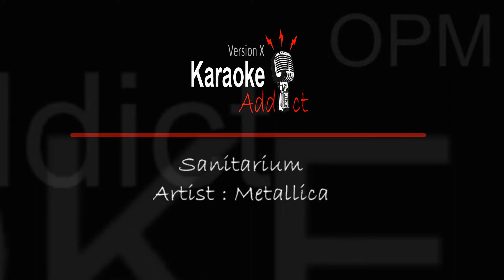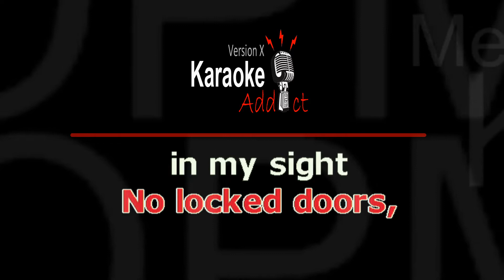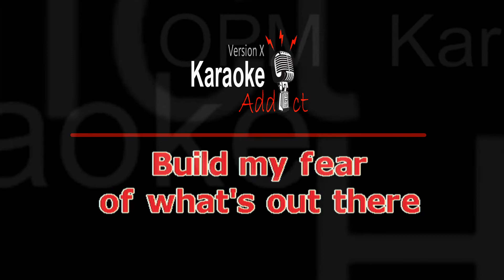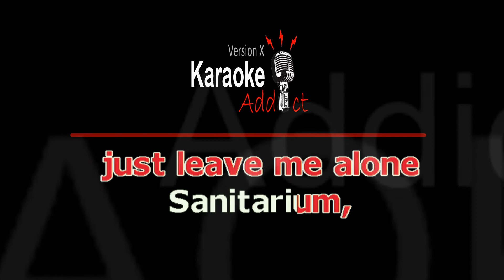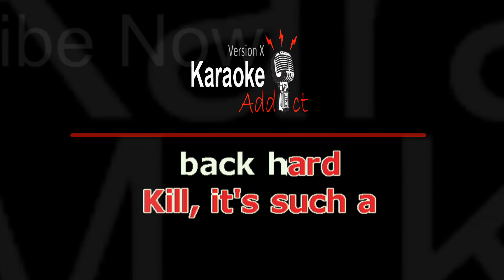SANITARIUM - METALLICA (Karaoke cover)